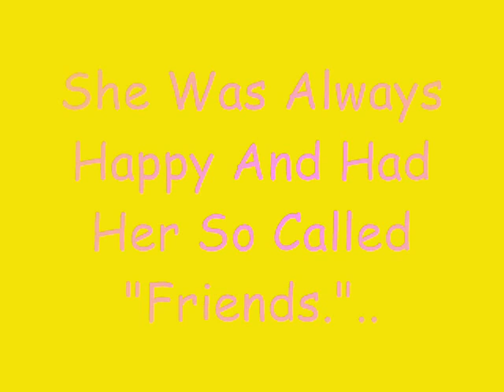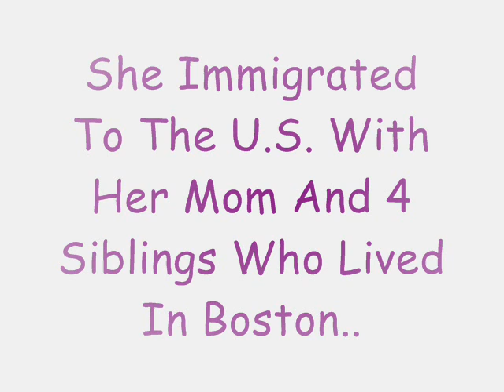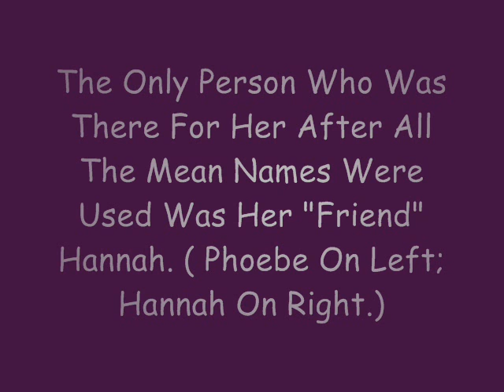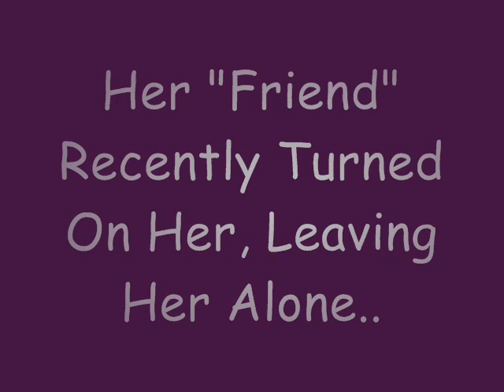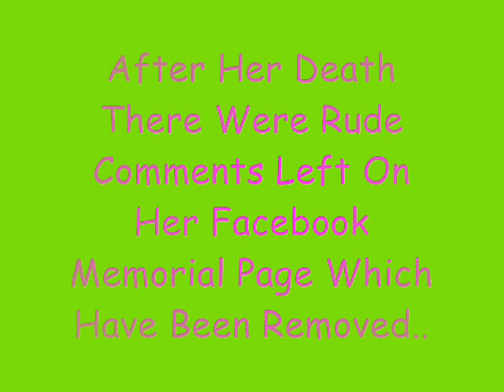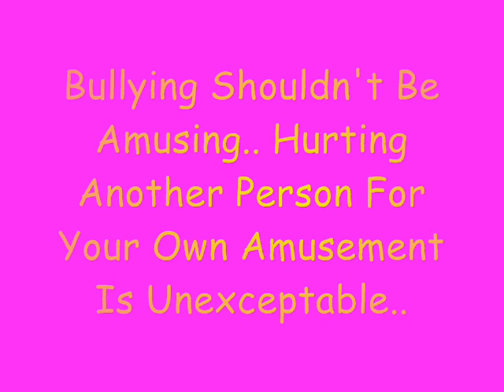Bullying Phoebe Prince. By Makayla Franklin Capstone Project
7th Grade Capstone Project